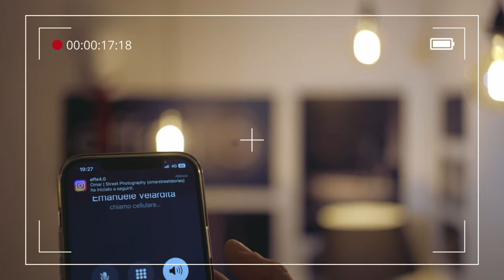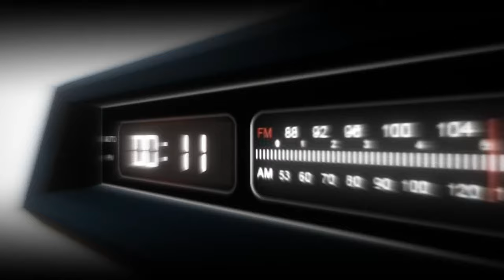La Street Photography ha un Segreto... 🤔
Ciao a tutti, benvenuti in questo video dove affrontiamo un argomento molto comune ma poco discusso: l'ansia da prestazione nella street photography. Scopri come superare i tuoi timori e come non rovinare le tue fotografie a causa dell'ansia.

L'ansia è un problema comune per i fotografi di strada. Può portare a errori nello scatto e a fotografie rovinate. In questo video, discuteremo su come affrontare l'ansia e prevenire che rovini la tua fotografia di strada. Forniremo anche alcuni consigli su come gestire la tua ansia durante gli scatti, così potrai catturare immagini eccezionali senza preoccuparti delle prestazioni!

La fotografia di strada è un ottimo modo per catturare foto spontanee e non posate di persone e scenari, ma può essere rischioso se non sei abituato a sentirti nervoso prima di una sessione fotografica. In questo video, discutiamo l'ansia che accompagna la fotografia di strada e come affrontarla in modo da mantenere le tue foto perfette!

Se sei un fotografo di strada principiante o intermedio, assicurati di guardare questo video per apprendere suggerimenti su come gestire l'ansia e mantenere le tue foto splendide! Imparando a superare la tua ansia prima di scattare, sarai in grado di realizzare foto stupefacenti senza sentirti sopraffatto o stressato!

Non permettere all'ansia da prestazione di ostacolare la tua passione per la street photography. Unisciti a noi in questo viaggio di apprendimento per scoprire come fare foto migliori, sentirsi più a proprio agio sul campo e godersi di più il processo creativo.

Se ti piace questo video, premi il pulsante 'Mi piace' e condividi con i tuoi amici appassionati di fotografia!

hanno partecipato al video 5 dei nostri amici effenauti, seguite il loro profilo instagram, ne vale la pena:

- em.velar
- roccomal
- disommamario
- deganinicoletta
- nicpar90